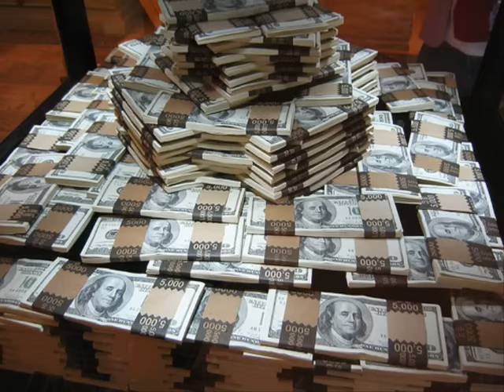Best US Poker Sites for Online Poker Players from USA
The year 2006 brought in some huge changes into the world of online poker, many poker sites banned all US players from playing at their tables. This included some of the major poker rooms, so the effect was significant for many USA-based players.

Fortunately things are better now and currently there are several high traffic poker sites accepting players from United States to sit at their tables. Here I am going to take a look at what you should consider when trying to choose that best US poker site where to play the game that we all love and hate.

Choosing the Best Poker Room for YOU!

Firstly, you want to choose a poker room that has made the money transferring process easy for all the U.S. residents. You want to be able to deposit and WITHDRAW your money without a big hassle. If you have to go through all kinds of obstacles each and every time you handle money transfers online, it can wear you out pretty quickly and suddenly online poker doesnt seem so fun to you anymore.

Secondly, making money and winning at the tables is the main reason why people play online poker and I take it that US players are no different. This is why you should try and choose a poker site where you can WIN and hopefully win BIG. In other words, look for the fishes and you will see the money.

If you are a complete beginner you also may want to start from the small stake tables. Do not risk everything at the very beginning. Build your bankroll patiently and the money will come to you.